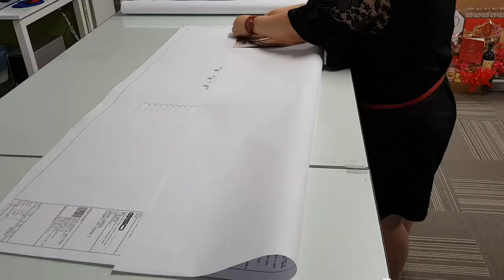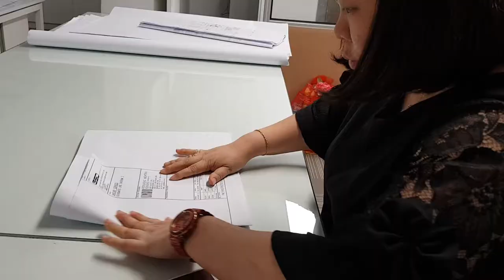PM - A0-A4 size submission folding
A0 Size to A4 size folding - By Vanes

Check out new full tutorial of how to fold A1 to A4  &  A0 to A4 drawing paper